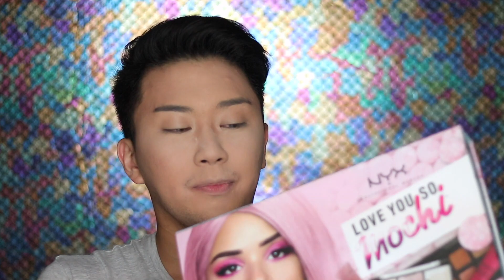LOVE YOU SO MOCHI FULL REVIEW & SWATCHES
♠︎HI BEBITA! have you guys try the Love You So Mochi collection dari NYX Cosmetics Indonesia? kalo belum, nonton aja dulu video ini untuk tau apakah produknya worth to buy

LIST OF PRODUCTS:
Love You So Mochi Highlighting Palette in Lit Life
Love You So Mochi Highlighting Palette in Arcade Glam
Love You So Mochi Eyeshadow Palette in Electric Pastels
Love You So Mochi Eyeshadow Palette in Sleek and Chic

(Courtesy of Htop Skills)

(Courtesy of Bass Rebels)